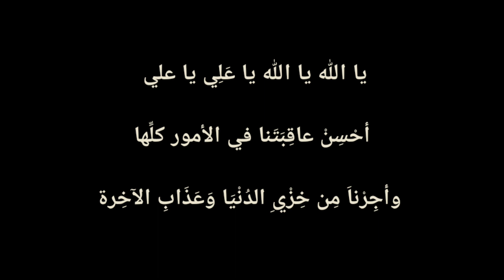DOA PEMBERSIH HATI kalamsalaf 5 | Ustadz Muhammad Vad'aq